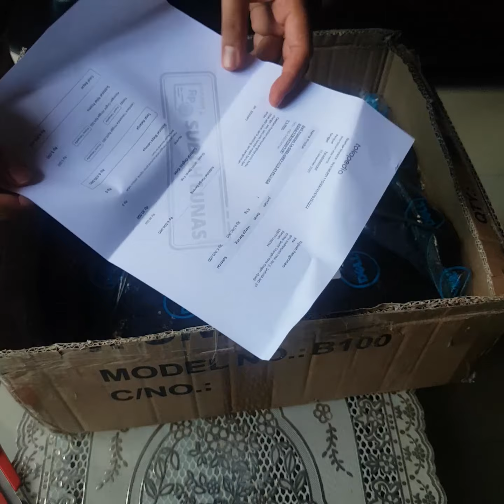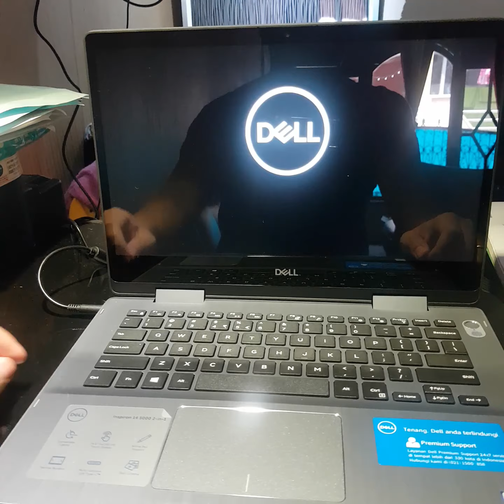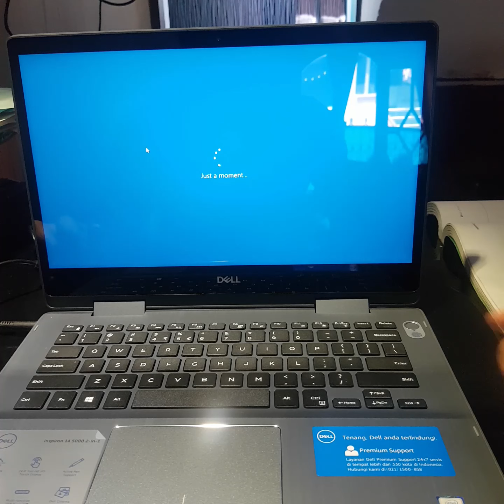Unboxing Notebook 2 in 1 DELL Inspiron 5482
Unboxing DELL Inspiron 5482 core i3-8145u

Notebook 2 in 1